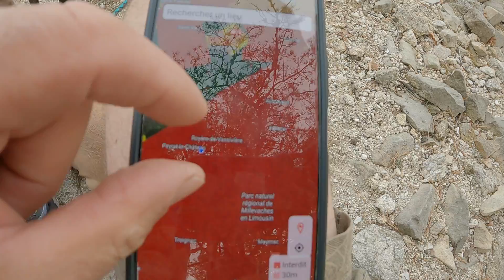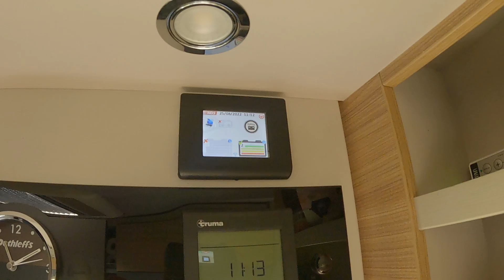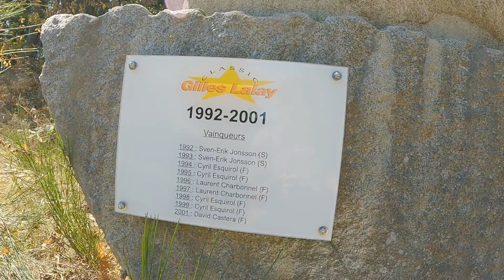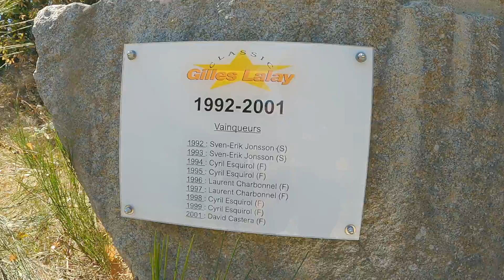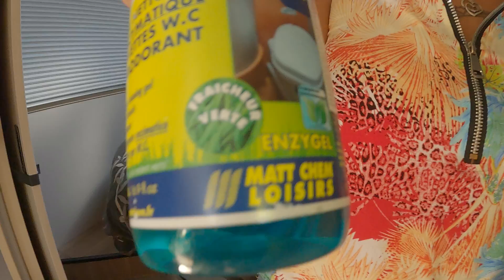🔋REFLEXION SUR L'ENERGIE EN CAMPING CAR + VACANCES A VASIVIERE🌞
Musique du Generique : Miami Horror - Real Slow (RÉMI CAUMONT REMIX) [ Musique Libre De Droits ] Suivre Rèmi Caumont :